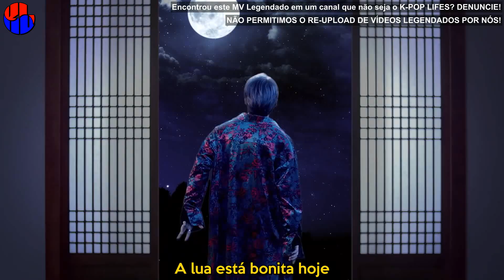《COMEBACK》ONEUS - LIT Legendado PT | BR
NOTAS:

Jeon Woo Chi foi um estudioso taoísta durante a dinastia Joseon, conhecido por muitos como o "feiticeiro" mais importante da história coreana e um trapaceiro representativo da literatura coreana antiga.

Nelliriya/Nuilririya (늴리리야) é uma das populares músicas folclóricas tradicionais, a palavra não tem nenhum significado específico.

Ongheya (옹헤야) música folclórica de Onghee Gyeongsanggi. Era amplamente conhecido como um "som de debulha de cevada", que era chamado pelos gritadores profissionais quando lançavam debulha de cevada na área de Kyongsang.

Eolssu/Usoo (얼쑤) palavra utilizada no pansori (música tradicional coreana) pelo Gosu (quem toca o tambor) onde ele responde ao que o vocalista principal está cantando, é semelhante a "uh' ou 'yeah' do hip-hop.

Jihwaja (지화자) um grito para marcar o tempo no canto ou dança, que corresponde a palmas.

Deonggideok (덩기덕) é a marcação de ritmo do pansori

Dumchit dumchit Ravn está imitando o som do tambor

Eogieocha (어기어차) um tipo/som de canto coreano, a palavra não tem nenhum significado específico.

Ganggangsullae (강강 수월래) é uma antiga dança coreana que foi usada pela primeira vez para produzir uma colheita abundante e se tornou um símbolo cultural para a Coréia.

Quer fazer um pedido ou falar com a equipe KL?